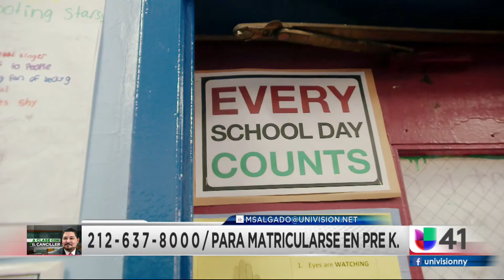Los beneficios del programa de prekínder para los niños de Nueva York, según el canciller Richard Ca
El canciller de Educación de Nueva York explica que este programa permite que los menores ejerciten desde muy temprana edad la mente por medio de juegos y diversas actividades. Asegura que el gran objetivo es que los menores de 3 años de edad hagan parte del proyecto universal.

{url}